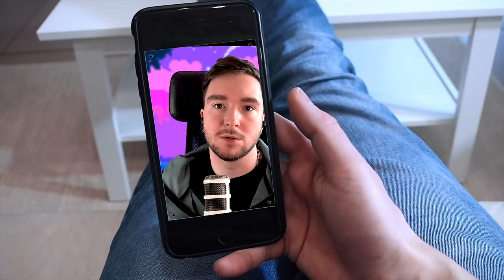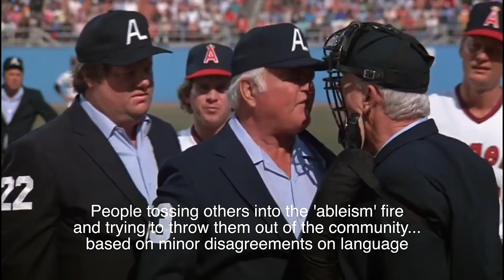The Paradox Of Talking About Autism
Let's face it, it doesn't matter in what way you talk about autism or display autism online... you always get people disagreeing with you or saying you are doing autistic people a disservice.

Today we are diving into the lose-lose situations in talking about autism online:

- You express your autistic traits online and get told you are infantilising autism, but if you don't display your autistic traits you get people calling you a faker or lambasting you for normalising autism.

- You seek to talk about autism generally but get corrected based on individual variation... you share your own experiences with autism and people point to general autism information.

- You talk about autism negatively and people say you are victimising yourself for clout, but when you talk about it positively people say you are glamorising autism.

Have you noticed disagreements or drama related to these issues within your online communities?

🏆 1:1 Talk To Thomas sessions for Autistic adults & partners